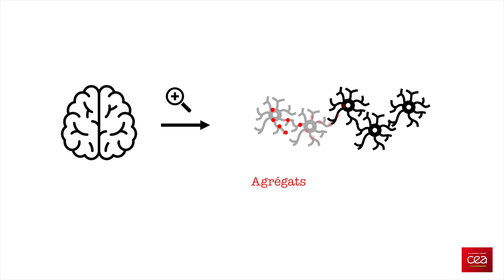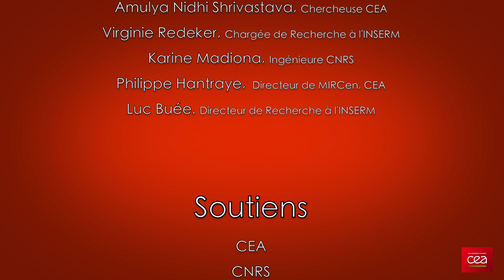Alzheimer: empêcher la mort des neurones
La maladie d'Alzheimer se caractérise, entre autres, par le développements d'agrégats dans le cerveau, qui conduisent à la mort neuronale. Des chercheurs de l'Institut François-Jacob, au CEA, ont compris comment ces agrégats pathogéniques progressent dans le cerveau, avec à la clé des pistes thérapeutiques pour les stopper.